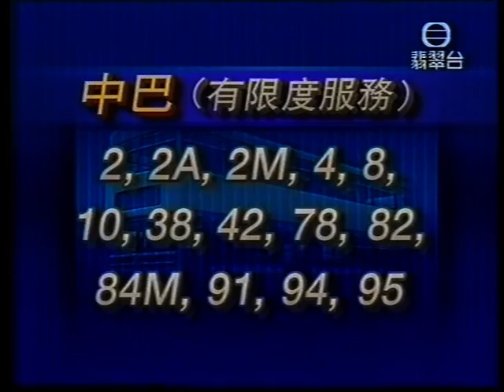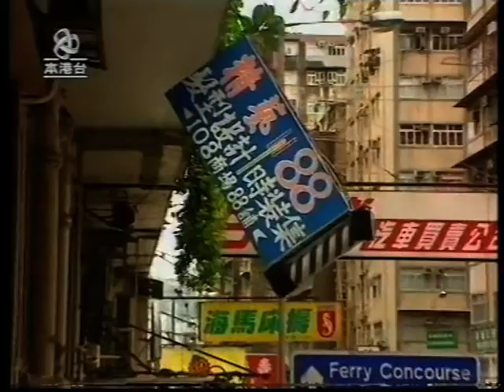1997年颱風維克托八號轉九號風球